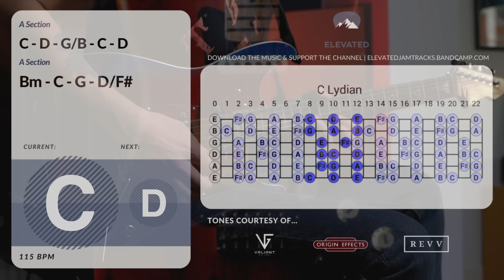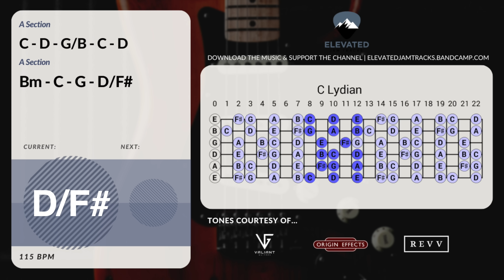Deep Profound Groove Guitar Backing Track Jam in C